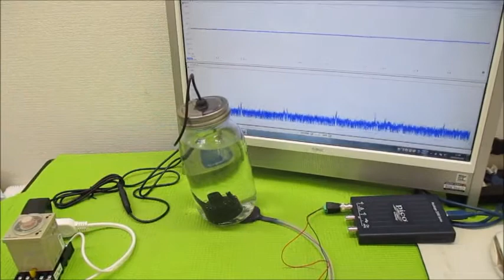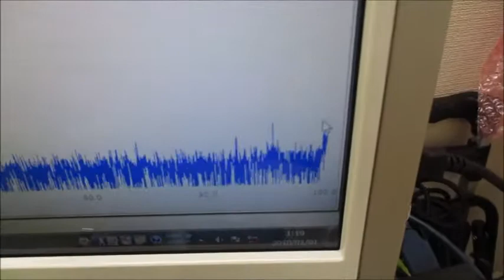超音波と表面弾性波（オリジナル超音波システムの開発技術） ultrasonic-labo